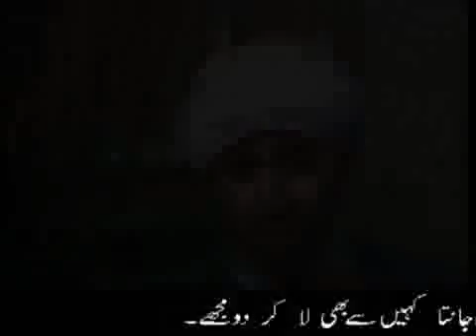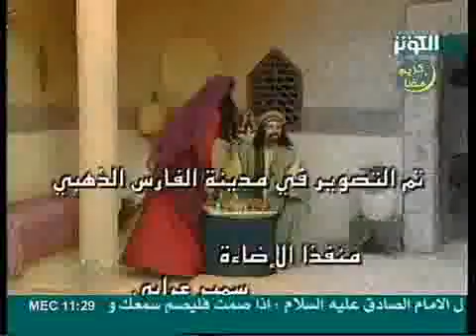Behlol Dana Persian sub Urdu